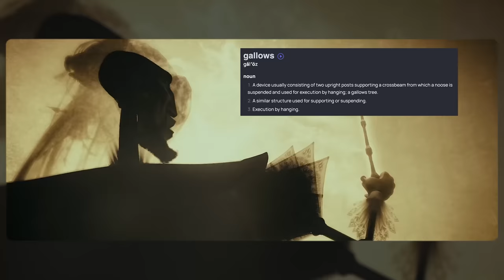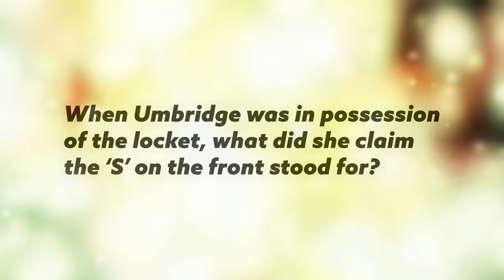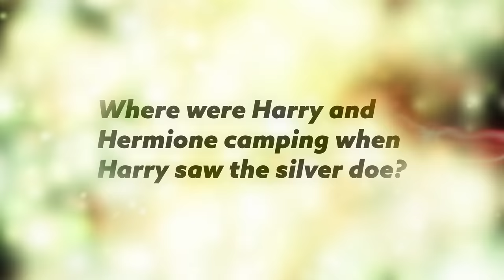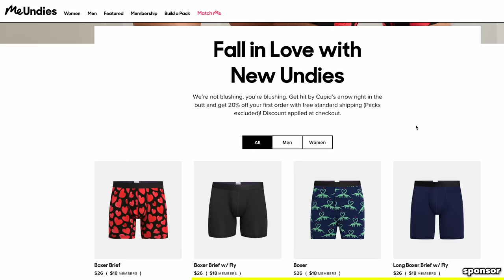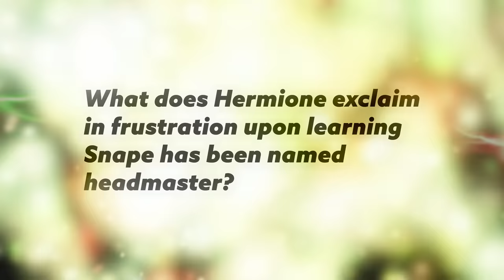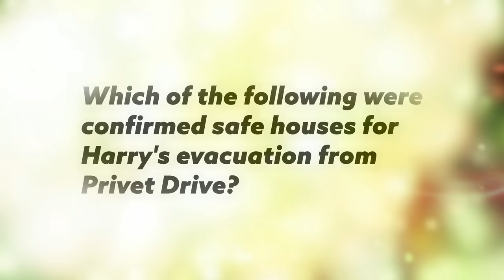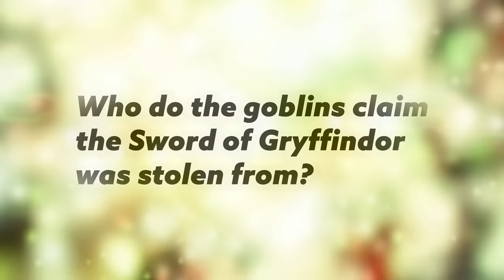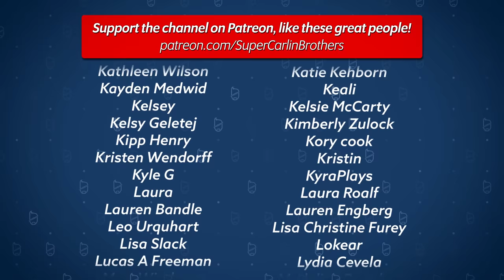J vs Ben: ULTIMATE Deathly Hallows Harry Potter TRIVIA Quiz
Today J and Ben face off once more to find out who knows more about Harry Potter and the Wizarding World as they take on the ULTIMATE Deathly Hallows Quiz!

00:57 - What is the name of the 7th book?
02:00 - What spell did Harry use that revealed himself as the true Harry?
03:05 - Which pair were supposed to arrive at the Burrow first?
04:26 - What did Umbridge claim the S on the locket stood for?
05:50 - Where did Harry see the silver doe?
07:06 - What riddle did Professor McGonagall solve at Ravenclaw Tower?
08:20 - Which death Eater was in Diagon Alley before they rob Gringotts?
08:57 - What fake name does Harry give?
14:51 - What is Kingsley's patronus?
15:26 - What does Hermione exclaim when she learns Snape is headmaster
16:15 - What wood was the wand Ron stole from Snatchers?
17:57 - What were the safe houses?
20:03 - Which goblin does Harry imperius?
21:02 - Who was dueling Bellatrix before Molly?
22:48 - Who do the Goblins say the Sword was stolen from?